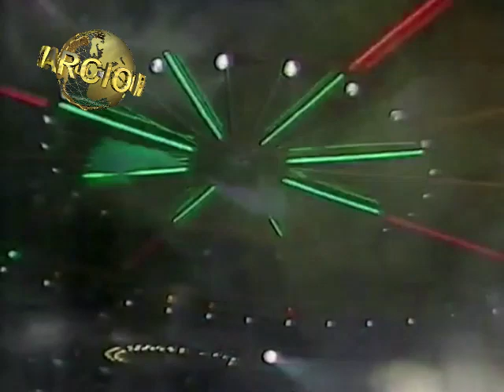Deblanc ‎ Mon Amour DJ Marcio Palini Intro Mix